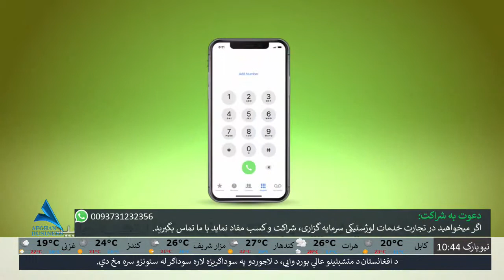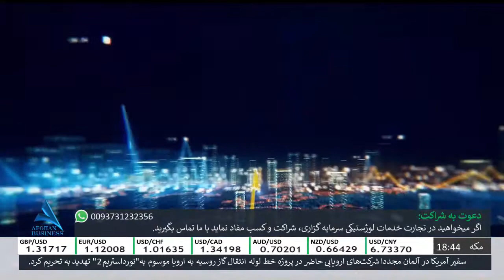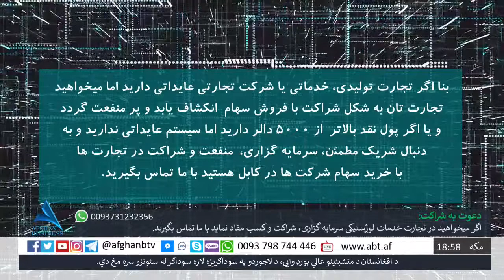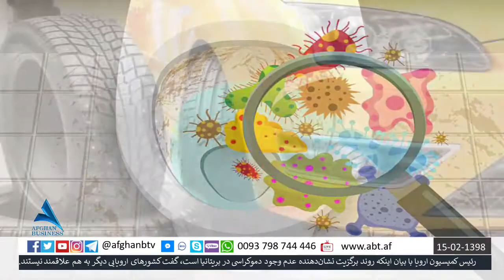تحلیل روز با حاجی همایون کوچی : به بن بست رسیدن ګفتګوهای صلح آمریکا و طالبان در قطر